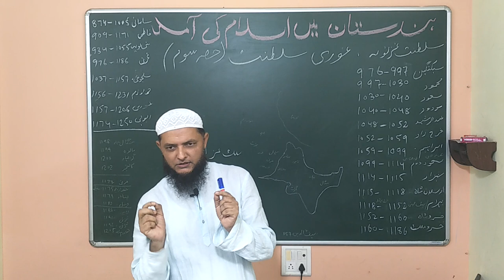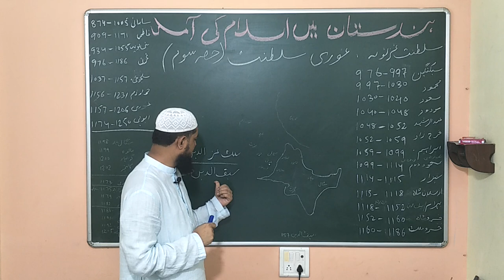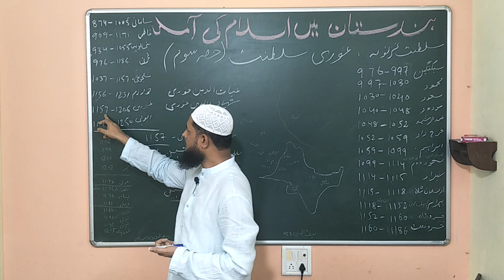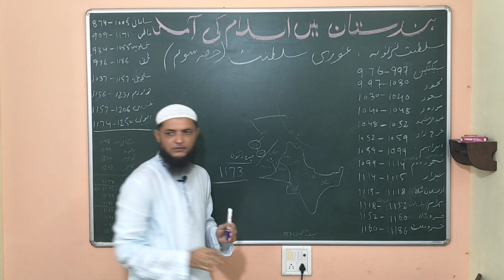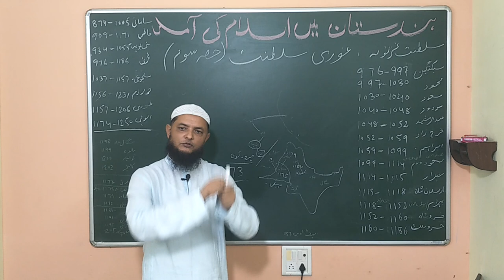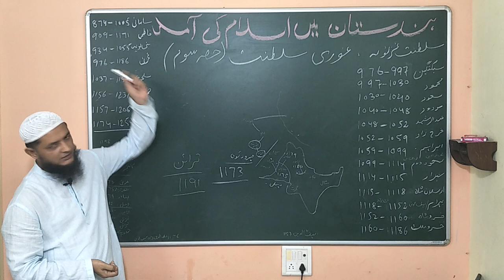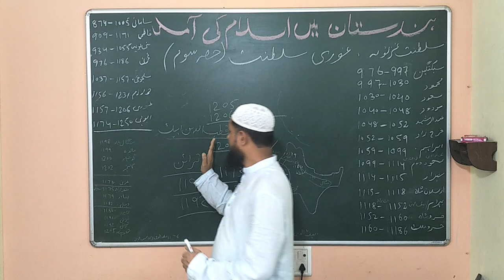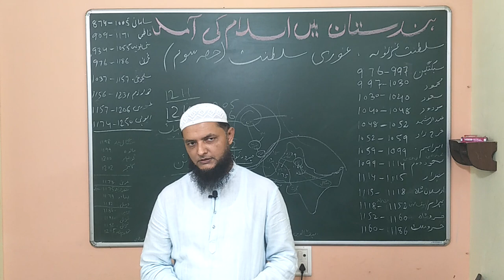(3) Islam in the Indian subcontinent. Shahabuddin Gouri.شہاب الدین غوری Inamur Rhman Yazdani